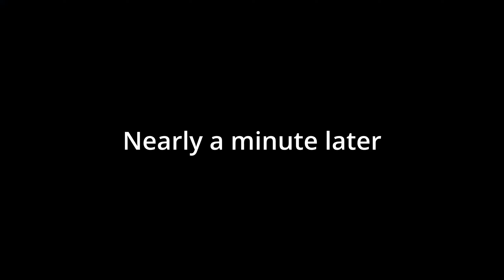Building a new house after beating the Ender Dragon (Part 8)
Since I beat the Ender Dragon, I'm basically gonna do what I want now, and also try not to die.